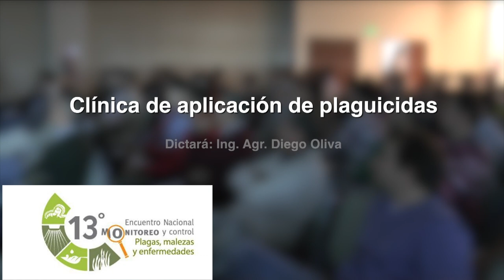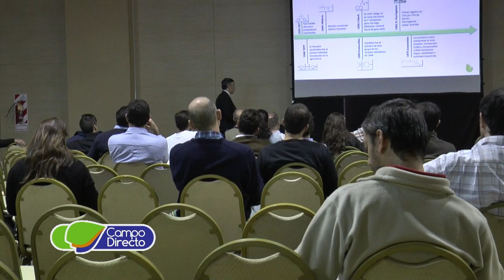Avances del 13er. Encuentro de Monitoreo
Se llevará adelante en la ciudad de Córdoba los días 28 y 29 de Junio y será la decimotercera edición del encuentro técnico más importante del país.